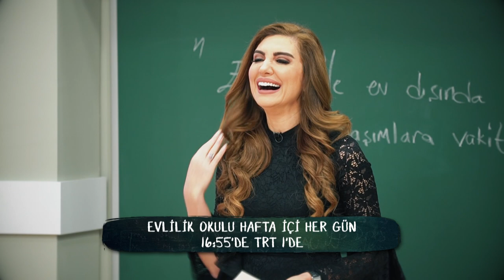Evlilik Okulu Yepyeni Bölümleriyle Hafta İçi Her Gün 14:30da TRT 1 de